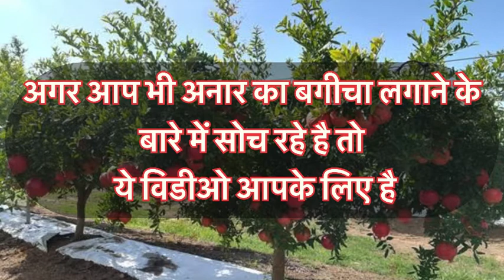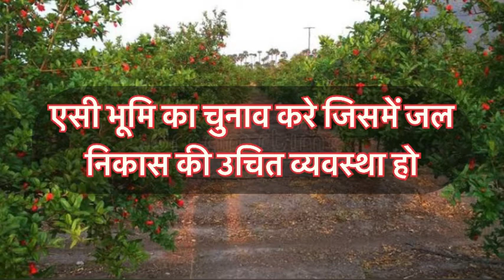अनार का बाग कब ओर केसे लगायें पूरी जानकारी(When to plant a pomegranate orchard)